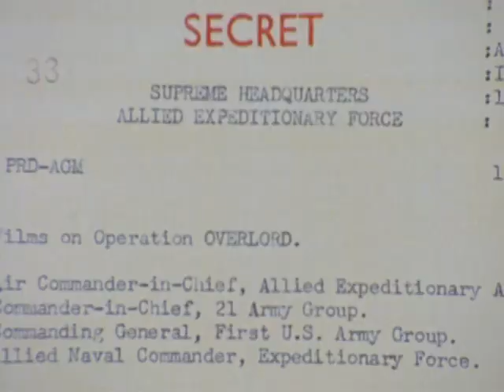Open | George Stevens: D-Day to Berlin | Warner Archive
George Stevens: D-Day to Berlin (1994)

Think of World War II Europe, and black-and-white newsreel images likely come to mind. But the war unfolded in color. And that's how Academy Award ®-winning* director George Stevens (A Place in the Sun, Giant) captured it in this acclaimed compilation of the personal wartime diary he filmed while on the frontlines. George StevensJr. produces and narrates this triple Emmy ®-winning look at a world at war. From the Normandy invasion to the East-West linkup of troops at the Elbe, from the excitement and danger of the liberation of Paris to the horror of Dachau, the elder Stevens filmed these moments and much more in reels augmented here with the recollections and letters of "the Stevens Irregulars." Powerful, unforgettable and in amazing color, George Stevens: D-Day to Berlin is a rare document of history as it happened.

Directed By George Stevens Jr.
Starring George Stevens Jr., Dick Kent, Ken Marthey